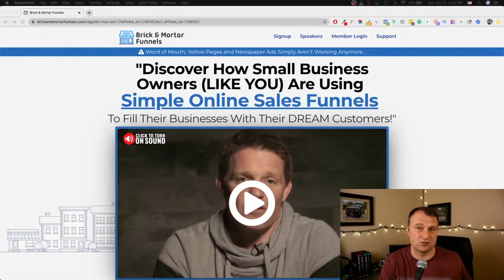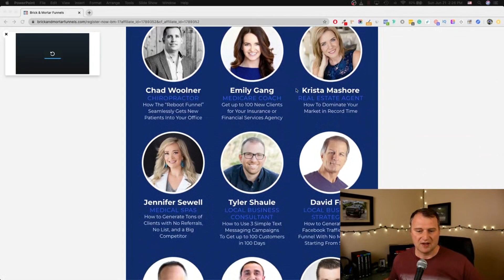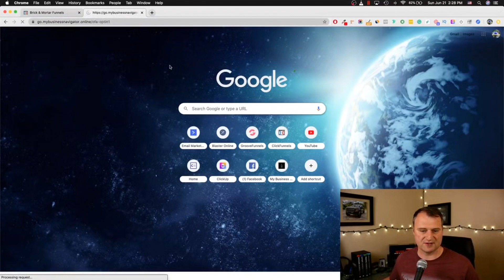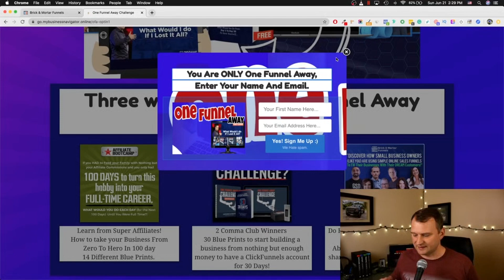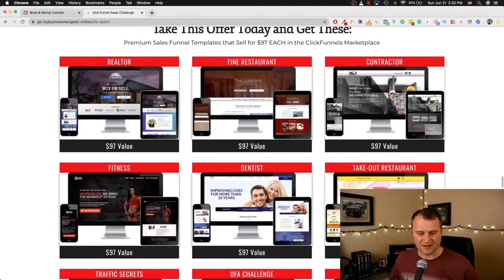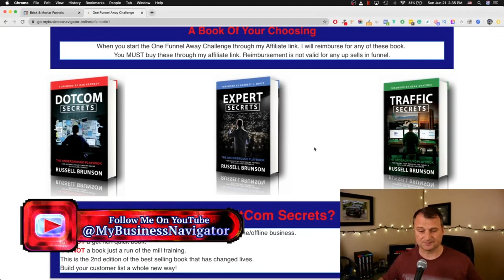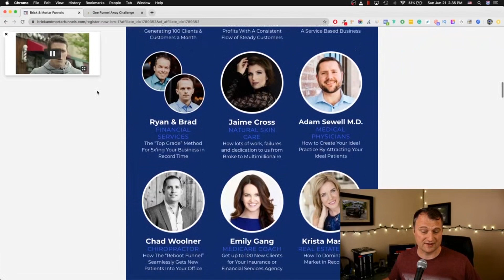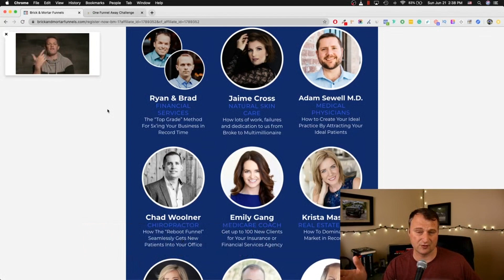How to scale up your business! - You Need to Know what these Business Owners Are Sharing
To Learn What others are doing to keep their businesses thriving during this time

If your business is struggling like never before because of the COVID-19 pandemic hit, businesses of all kinds have taken a serious hit, but none more than brick and mortar businesses.
You need to know how to scale up your business after this devastation.

If you have a traditional business, then you know first-hand how bad it’s been -- stores have been empty and there is little to no income.

That’s why the Brick and Mortar training put together by Russell Brunson is so important and can provide what you need to help your business survive this crisis.

Get your customers back in your store without having to pay for expensive ad space!

The training is absolutely free!

With this training, you will find out how business owners have taken advantage of the situation and leveraged their online presence to continue to bring in a steady flow of customers into their stores.

You’ll get to hear from them and other entrepreneurs and learn from their strategies and what made their businesses ride the wave of the pandemic.

You need to know what these business owners are sharing. They are giving away their multimillion-dollar blueprints on how to scale up your business!

This video is meant to help, and hopefully save local businesses. If your business is struggling right now, I highly encourage you to take a look at this training and get your business back on track.

Other Videos You might like:
How To Grow your Traditional Business with Sales Funnels | Real Advice | OFA Review

Translated titles:
¡Cómo ampliar tu negocio!-Necesita saber lo que comparten estos propietarios de negocios

So vergrößern Sie Ihr Geschäft!-Sie müssen wissen, was diese Geschäftsinhaber teilen

Comment faire évoluer votre entreprise!-Vous devez savoir ce que ces propriétaires d'entreprise pa

Como ampliar seus negócios!-Você precisa saber o que esses empresários estão compartilhando

अपने व्यवसाय को कैसे बढ़ाएं!-आपको यह ज

كيف توسع عملك!-أنت بحاجة إلى معرفة ما يشاركه أصحاب الأع

ビジネスを拡大する方法！-あなたはこれらのビジネスオーナーが何を共有

사업 확장 방법!-비즈니스 소유자가 무엇을 공유하는지 알아야합니다.

Как расширить свой бизнес!-Вы должны знать, чем делятся

İşletmenizi nasıl ölçeklendirebilirsiniz!-Bu İşletme Sahiplerinin Ne Paylaştığını Bilmen